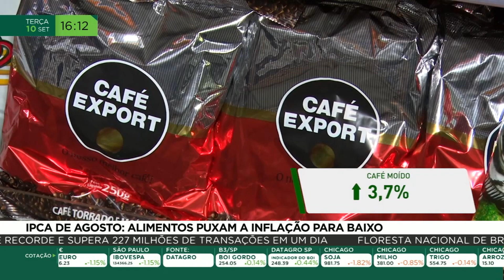IPCA de agosto: alimento puxam a inflação para baixo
O Índice Nacional de Preços ao Consumidor Amplo, o IPCA, medido pelo IBGE, registrou deflação de 0,02% no mês de agosto. O agro contribuiu para a redução da inflação. Veja na reportagem.